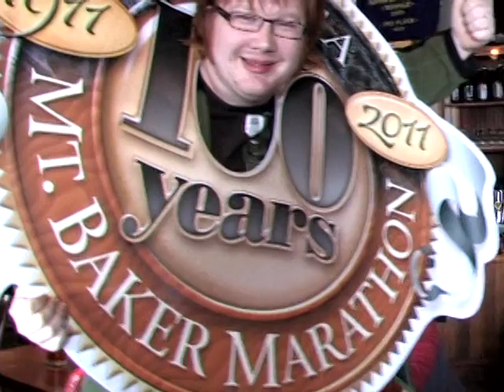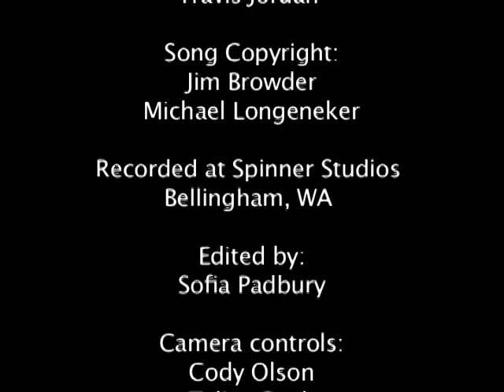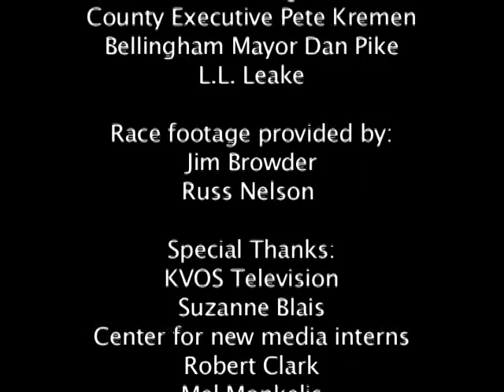Ski to Sea Race Music Video 2011